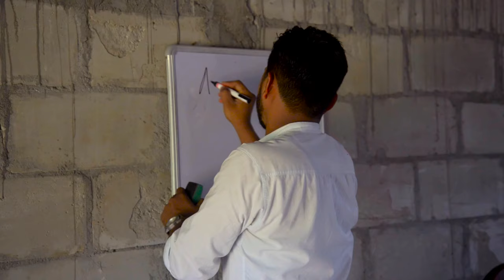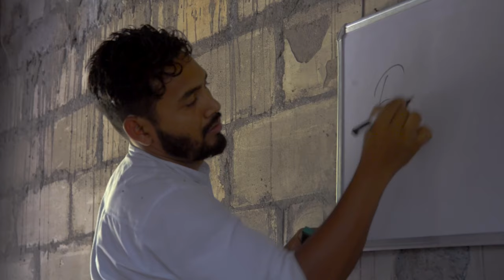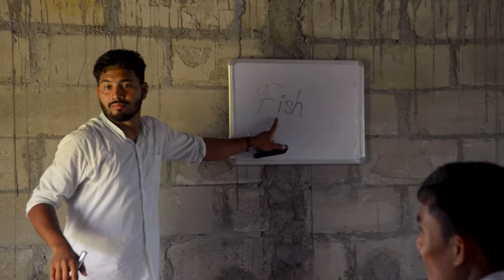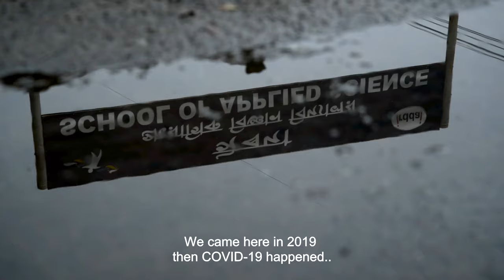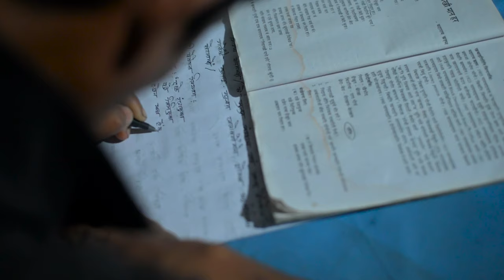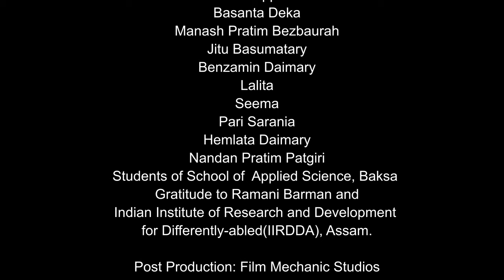LETTERS FROM MR DEKA_INSPIRATIONAL DOCUMENTARY FILM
"Letters from Mr Deka" is an inspiring and heartbreaking documentary about Basanta Deka, a man who, after losing both his hands in a train accident, refused to let his disability define him. Through his determination, he became a school manager and set up an applied sciences school for the specially-abled. Along the way, he inspired a young boy to reignite his thirst for learning. This uplifting film celebrates the human spirit and the power of perseverance.

Shot in the North Eastern State of Assam in India, this film is a tribute to everyone who hasn't given up on life. This film is for celebrating their victory.

The Film has been selected for the following film festivals.
1) Together! Disability Film Festival
2) International Festival "Reflection of Disability in Art"
3) Northeast International Documentary and Film Fest (NIDFF)
4) New Wave International Documentary Short Film Festival Kerala